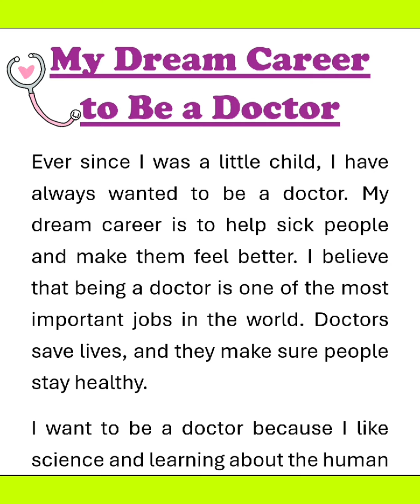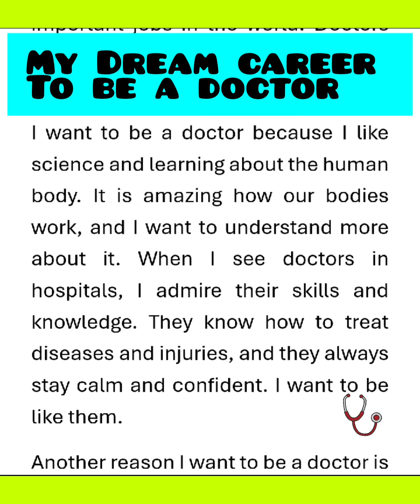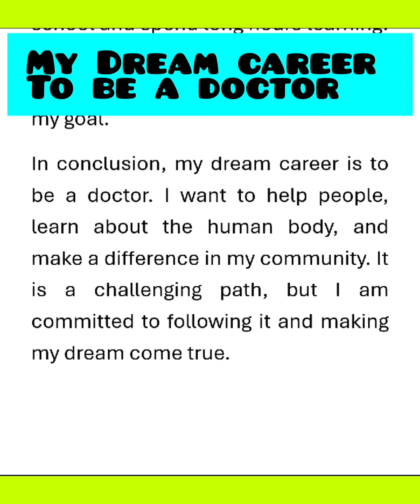My Dream Career to be a Doctor Essay writing in English 300 Words by Smile Please World